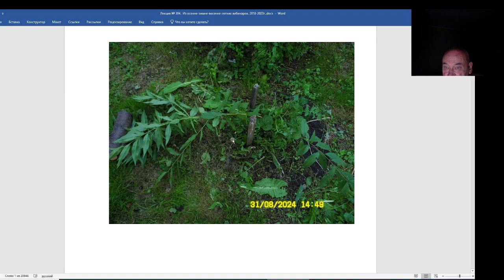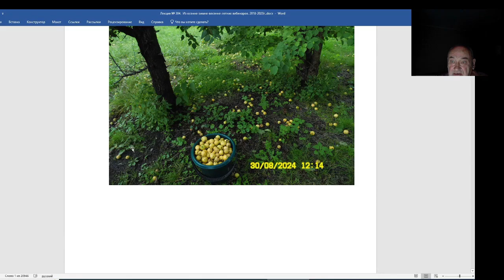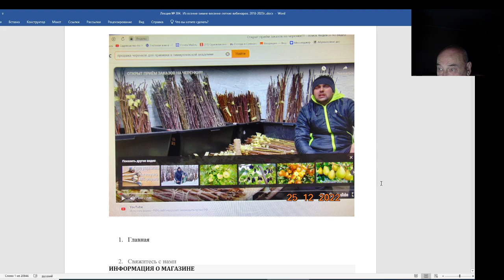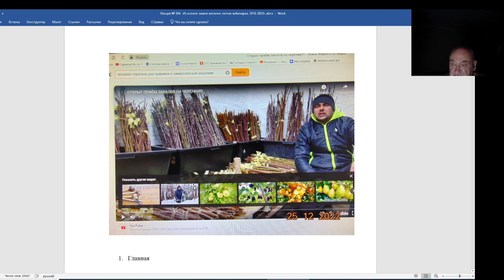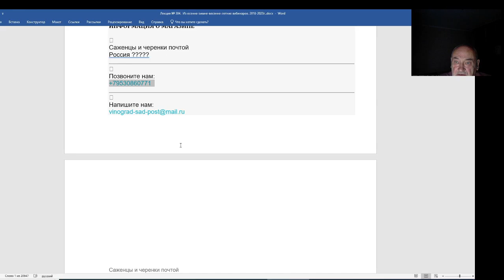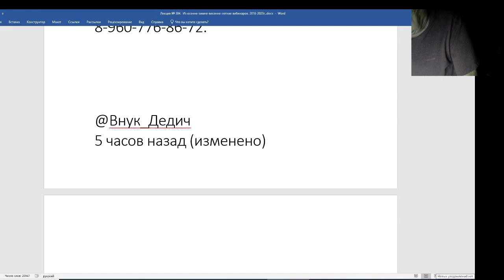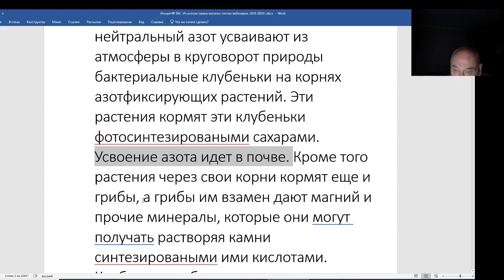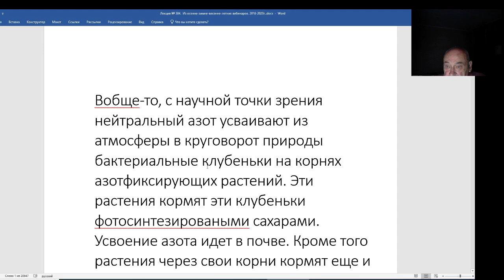Железов Валерий. Вебинар 304. ч. 2. Деревья губят двое - природа и мы.